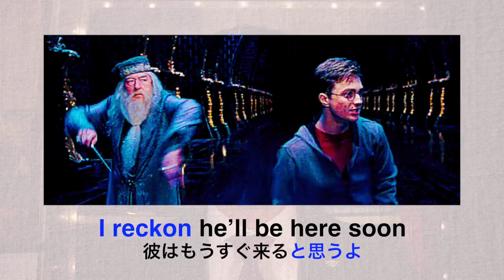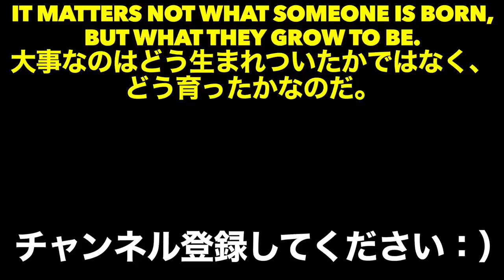ハリーポッター聞き取れるかな？謎のプリンスで英語を学ぼう【Harry Potter】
ネイティブ英語が聞き取れるようになる！謎のプリンスでリスニングのトレイニングしよう！！！

動画100番目を見てくれて、ありがとうございます：）

アマゾンでハリーポッターを見ましょう：

僕はハリーポッターが大好きですので、この動画を作るのは超楽しかったです！！！

次のレッスンで何の映画・テレビ番組から英語を学びたいですか？

そして、まだやってない人だったら。。。本当に助かりますので：）

見てくれて、本当に本当にありがとうございました！！！！
じゃあ、ありがとう！また今度　 : )